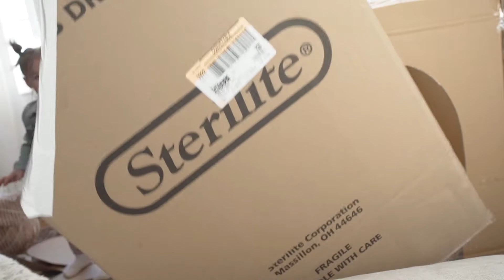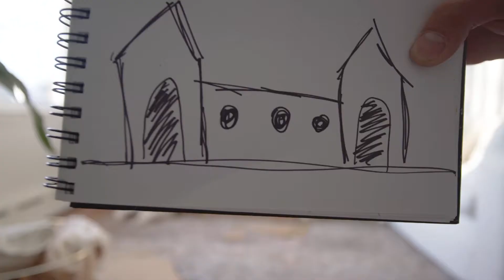Box House from Sketch | Draw it and Do it!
Building a box house from a sketch! This activity would be fun with your kids especially if they are old enough to sketch the box house themselves. They are probably a lot more inventive than I was :)